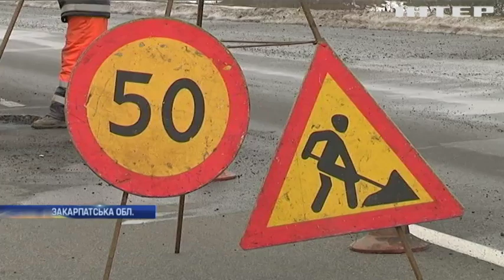Водії масово скаржаться на стан доріг на Закарпатті